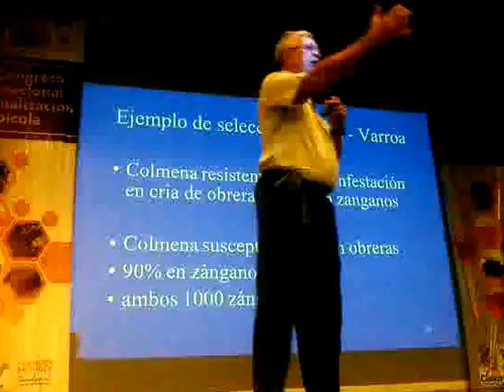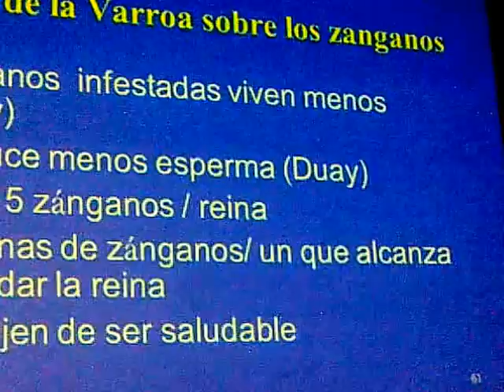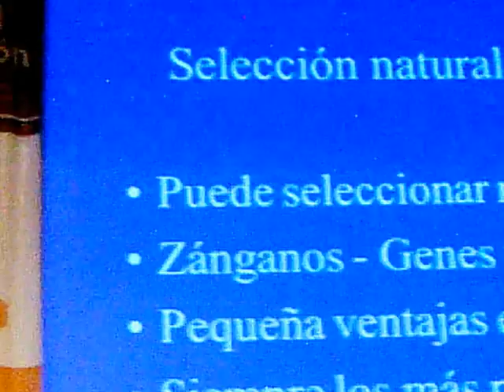apicultura abejas resistentes a barroa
congreso de culiacan mx